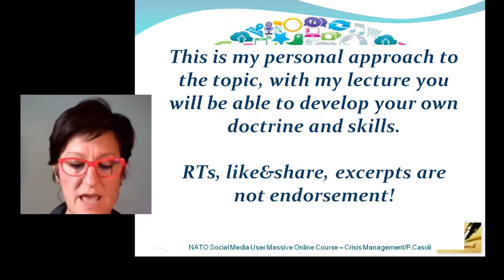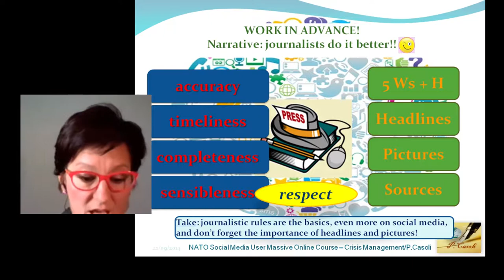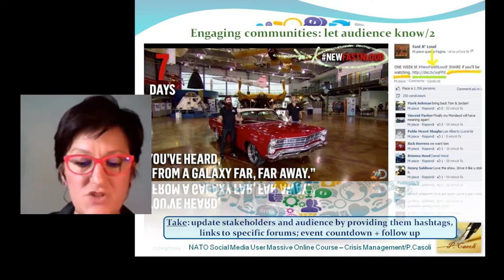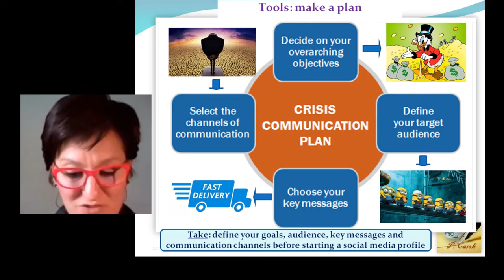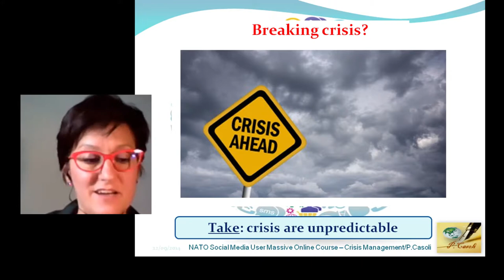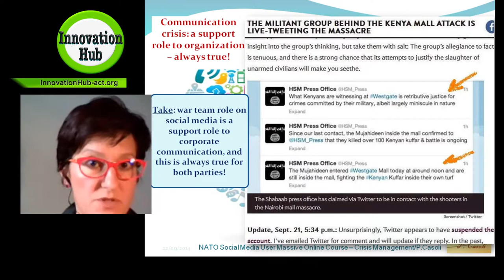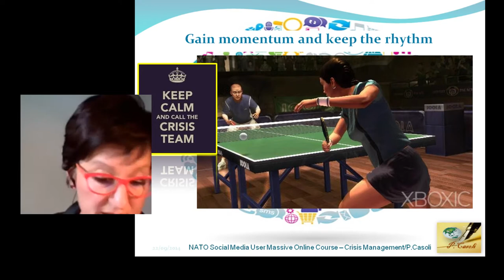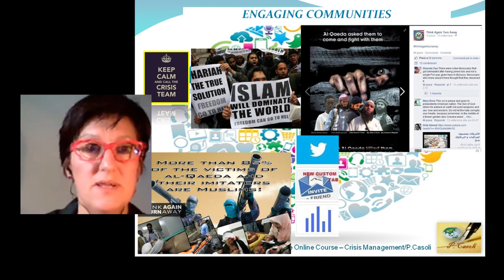Crisis Management - Nato Social Media User Course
Lesson 7 - Nato Social Media User Course